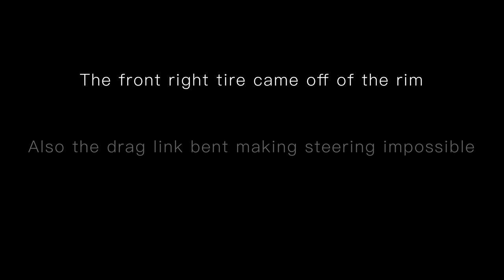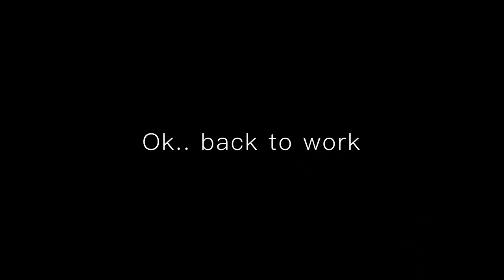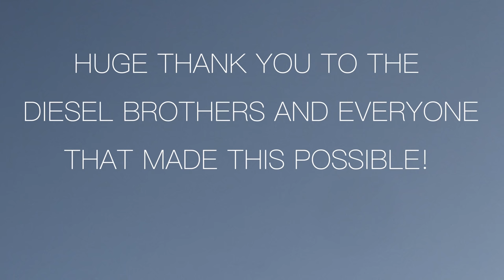Saved My Ambulance!!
Got stuck once again in the Ambo!  Luckily I was able to get ahold of the Diesel Brothers and they saved the day!

Check their videos out here!

Ambo 4X4 Conversion by:
-AJ's 4X4 Van's-
2888 South East Brookwood Ave
Hillsboro OR 97123

MERCH AVAILABLE NOW!